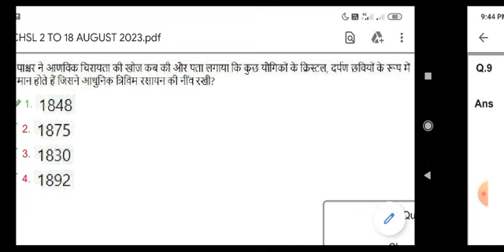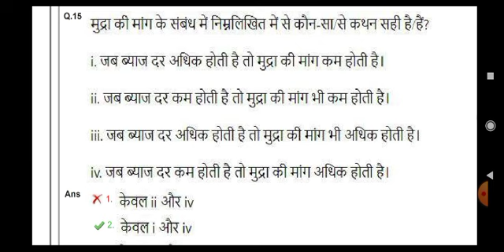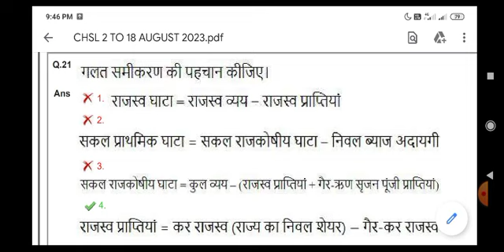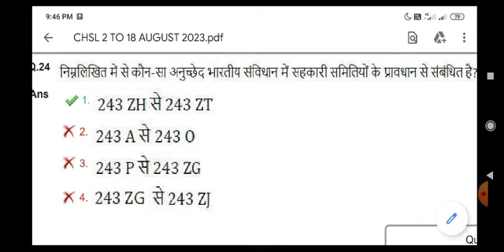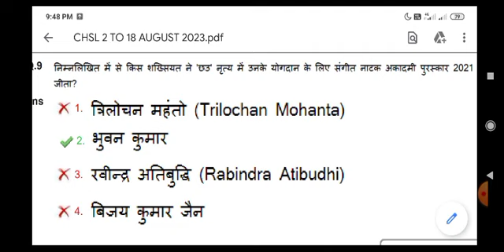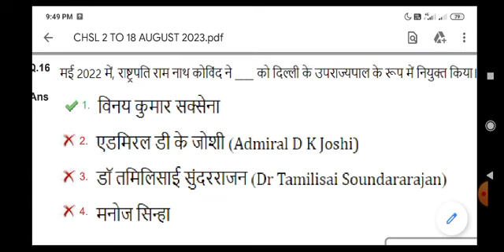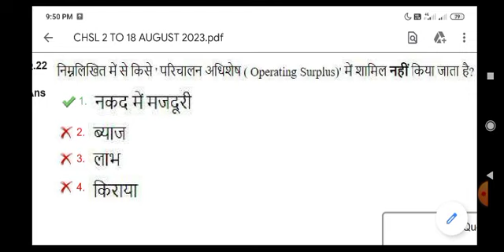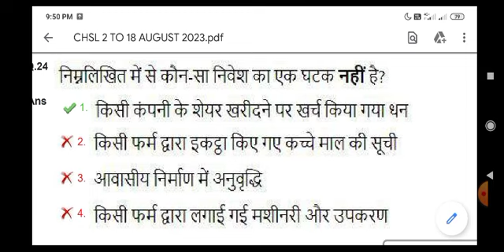SSC CHSL | GK | 10AUG 2023 SHIFT 3 & 4 | IMPORTANT FOR SSC MTS, CHSL, CGL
SSC CHSL 2023 | GK | 10AUG 2023 SHIFT 3 & 4 |

IMPORTANT FOR SSC MTS, CHSL, CGL, CPO, STENO, JE, GD, SELECTION POST